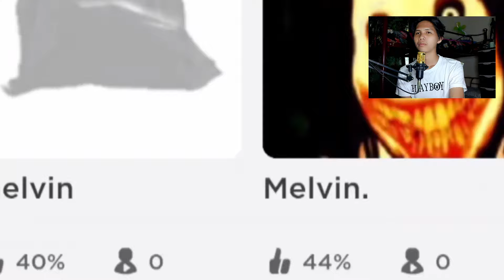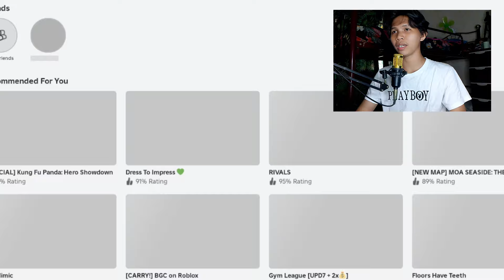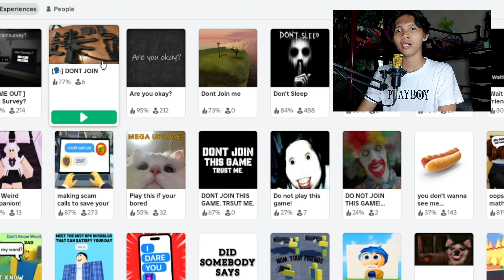MGA ROBLOX Player na NAMATAY in REAL LIFE | Dark SECRET!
In this video, MGA ROBLOX Player na NAMATAY in REAL LIFE | Dark SECRET!

• Hello mga kapareng! •

Make sure din na naka follow kana sa tiktok-,-

— We are the Creepypasters —